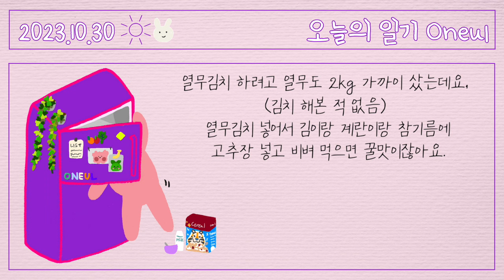냉장고를 열면 (In my Fridge) | 귀여운음악, 브이로그음악, Royalty Free Music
What’s a must-have in your fridge?😆